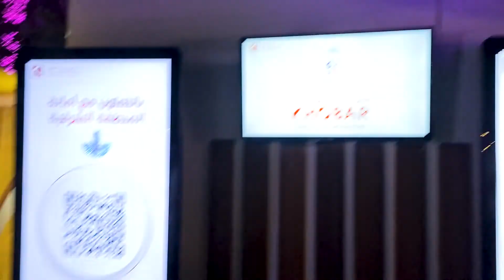Khobar Marathon Event 2k21 Part 2| Khobar Corniche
So Hello Friends This Is Me Farzana Khan I Live In Saudi Arabia, Al-Khobar And This Is a "Khobar Marathon Event 2k21 Part 1" And This Event Is Started From 27th November Till 2nd OF December
And This Event Organized Every Year So Don't Worry If You Missed This Event in 2k21 And The Price OF This Event Was 15SAR So I Hope You Will Love And Enjoy This Vlog Too  & Please Make Sure To Subscribe To Delhi Way For More Interesting Vlogs.